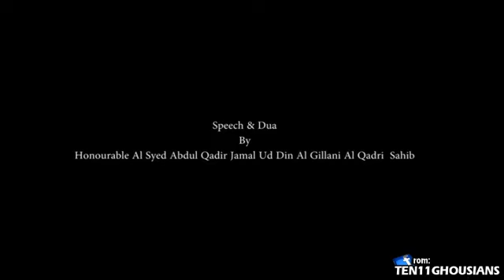Speech on mother's Day and Dua by Peer Abdul Qadir Jamal o Din Algillani r.a sahib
Speech and Dua by Peer Alsayid Naqib ul Ashraaf Abdul Qadir Jamal o Din Algillani r.a sahib